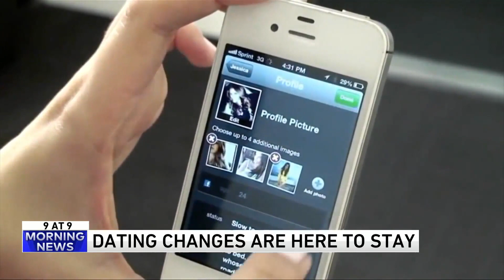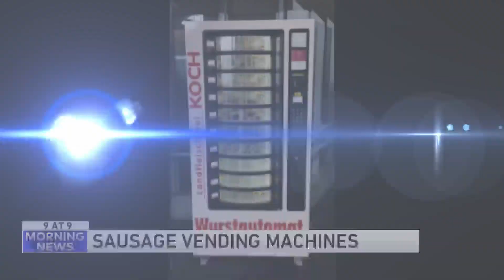9 @ 9: Sausage vending machines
9. Why do we say "ringing in the New Year?"
8. Jakob Fugger
7. USE Google to find your parked car
6. Dating changes that are here to stay
5. "Slugging" your skin with Vaseline
4. House on a waterfall
3. Dogs in raincoats
2. Sausage vending machines
1. Snowbot